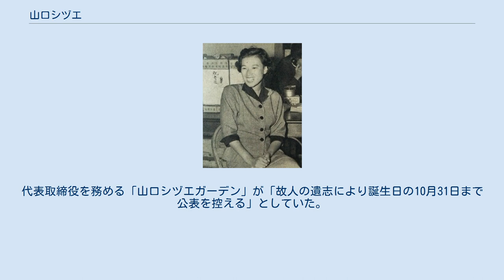山口シヅエ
女性衆議院議員_(帝国議会)
山口 シヅエ（やまぐち しづえ、1917年10月31日 - 2012年4月3日）は、日本の政治家。
元日本社会党及び自由民主党衆議院議員（当選13回）。
明るく華やぎのある雰囲気から下町の太陽と呼ばれた。
本名静江。
 東京都中央区日本橋小伝馬町に、「山口自転車」を経営していた山口重彦（後に参議院議員）の長女として生まれる。
1935年、東京府立第七高等女学校（現・東京都立小松川高等学校）を卒業後、家業に従事。
従業員への食事を手配する「炊事部長」を務めていた。
 弟を戦争で亡くしたことで、「戦争反対を訴えたい」と国政選挙立候補を決意。
賀川豊彦の後押しも得て、1946年の第22回衆議院議員総選挙に東京都第1区から日本社会党公認で出馬し当選。
39名生まれた日本初の女性代議士の一人となる。
売春防止法制定に尽力した。
 1967年1月の第31回総選挙で党内派閥抗争のもつれから選挙違反を告発される。
結局不起訴となったが、党に不信感を抱き同年5月に社会党を離党。
無所属を経て、同年9月に自由民主党に入党して話題を呼んだ。
自民党に入党すると福田赳夫の派閥に属した。
その頃、福田が党幹事長だった関係で、幹事長室によく顔を出していたという。
このとき事務局員との雑談で「自民党に入って驚いたのは、本部で朝8時にはいろんな会議が開かれ、議員が勉強していること。もっと国民に知ってもらうべきだ」と述べている。
 1969年の第32回総選挙に自民党公認で立候補し当選。
この選挙で日本共産党新人の不破哲三が初当選し、社会党現職の佐野進は落選した。
 1971年に社会党の戸叶里子が在職中に亡くなると「『初の女性代議士』最後の在職者」となった。
1972年の第33回総選挙は次点で落選。
 1976年の第34回総選挙で返り咲き、自民党唯一の女性代議士となった。
 1970年代後半には全日本女子格闘技連盟初代コミッショナーとして女子キックボクシング及びボクシングのタイトルを認定。
経済企画政務次官などを務めた。
 1980年、1983年の総選挙に続けて落選し政界を引退。
通算当選13回。
1980年には女性として世界で初めての国連平和賞を受賞、1987年には勲一等瑞宝章を受章。
 2012年4月3日、腎不全のために死去。
94歳没。
代表取締役を務める「山口シヅエガーデン」が「故人の遺志により誕生日の10月31日まで公表を控える」としていた。